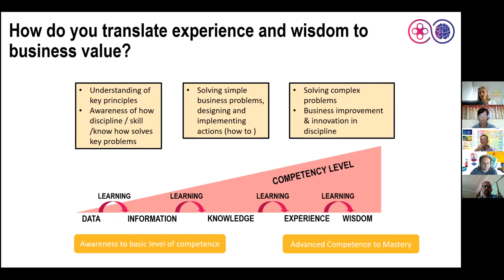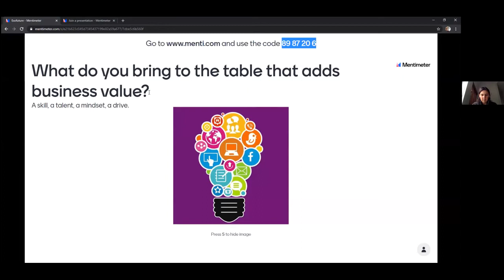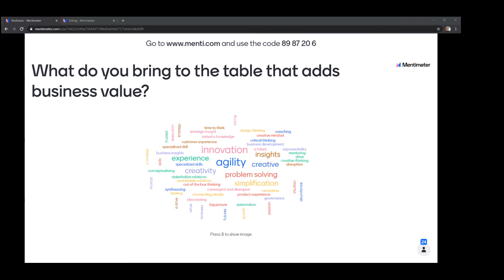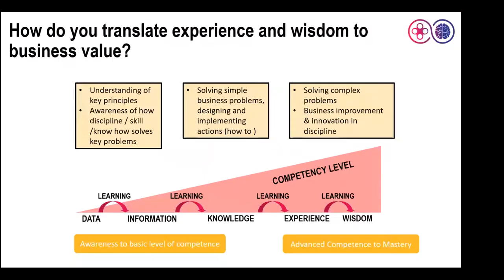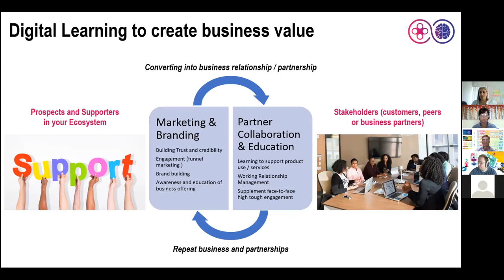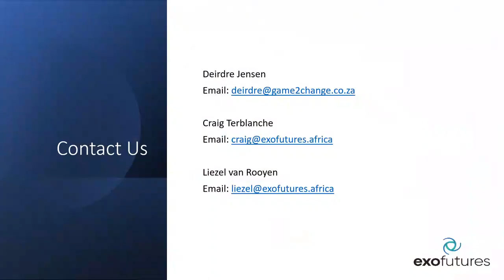Understanding how your knowledge and expertise translates into business value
How do you translate experience and wisdom to business value?:
- Understanding of key principles
- Awareness of how discipline / skill /know how solves key problems
- Solving simple business problems, designing and implementing actions (how to )
- Solving complex problems
- Business improvement & innovation in discipline